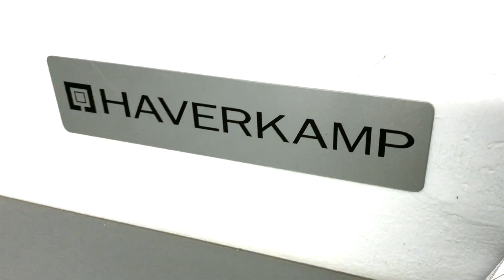HAVERKAMP ClickFilm® Muster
Im Folgenden Video sehen Sie unser HAVERKAMP ClickFilm®.
Effektiver Sichtschutz per Knopfdruck